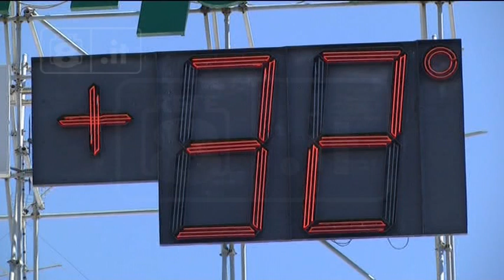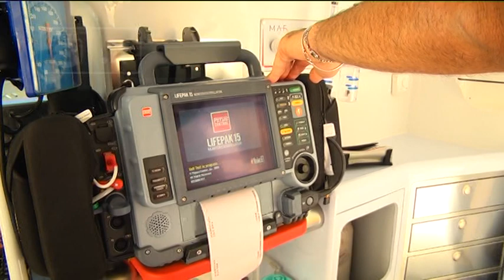Pescara - Ci si prepara all’emergenza caldo